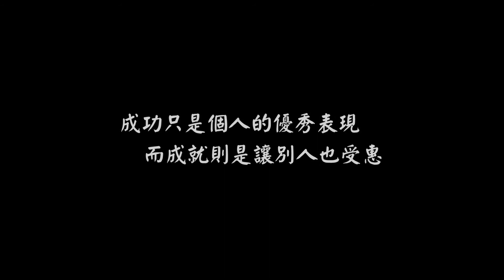2014「MNT消滅母嬰破傷風」腳踏車環台宣傳 感謝版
活動：2014「MNT消滅母嬰破傷風」腳踏車環台宣傳
主辦：國際同濟會(KIWANIS)台灣區總會-高屏區澄清湖國際同濟會
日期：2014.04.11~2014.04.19